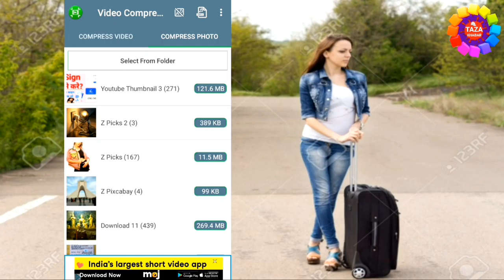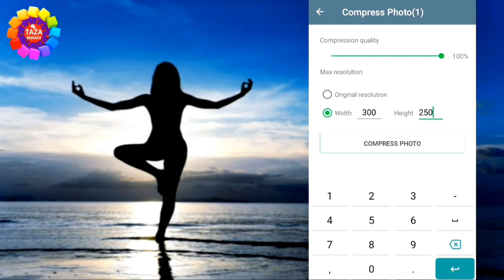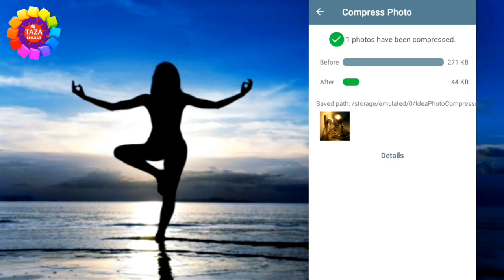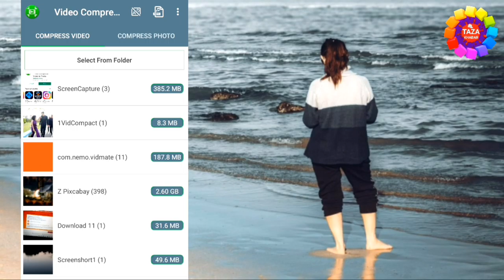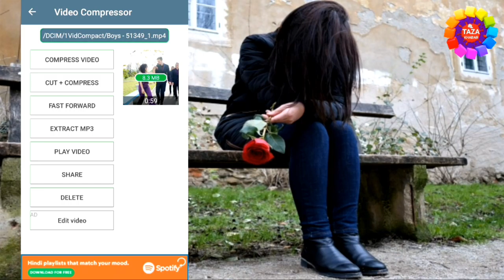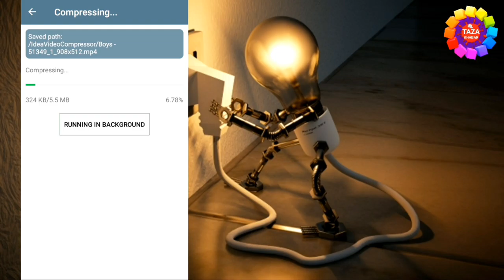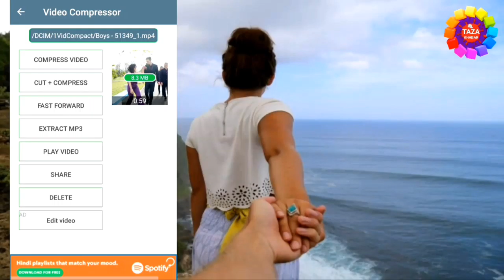वीडियो का साइज कैसे काम करे - How to Reduce Size without Losing Quality in Hindi || By Engineer raza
In this video you will see that how to compress video size without losing quality, Some time we have to send a video on whatsapp or upload on facebook, but whatsapp then ew have to compress video size.

Use to reduce data usage. Compressing a video makes it much easier to share on social networks such as facebook,google+,whatsapp,etc.

Resources :
1) Creates compressed videos with high, normal, low video quality
2) Friendly interface, easy to use, and very fast
3) Supports almost all video formats
4) Well organized, displays the albums in your gallery that contain videos
5) Generates a copy of the video while maintaining the original
6) Allows audio removal are available in an album in the video gallery
7) The longer the video, the greater the compression ratio
8) Converts video filed to MP3 audio files
9) Rotates video
10) Share videos
11) Extracts subtitles from videos
12) Share video clips. (Sends e-mail, update to YouTube, etc)
13) Supports both ARM and CPUs (Such as intel zenfone)
14) ARMv7 NEON CPU optimizations
15) Video compressor without loss of quality, TRY IT!

Ideal for those who do not have high speed internet (such as 3G) or have a low data limit.

Engineer raza